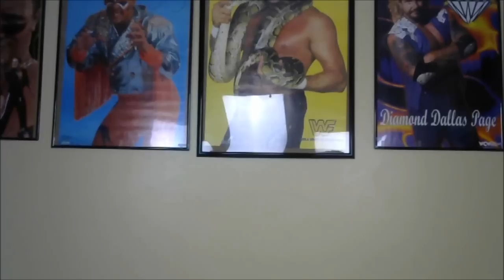AEW Double or Nothing 2023 Review